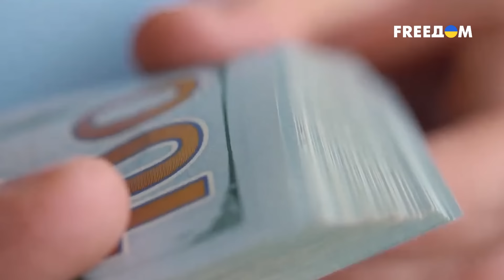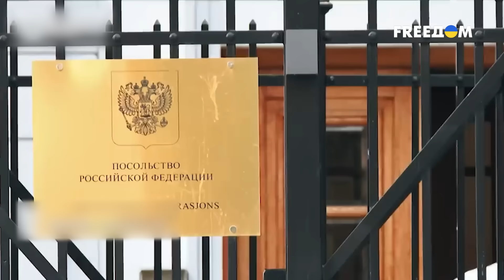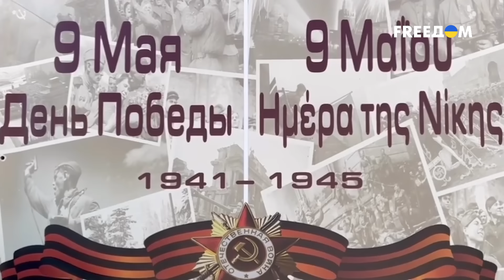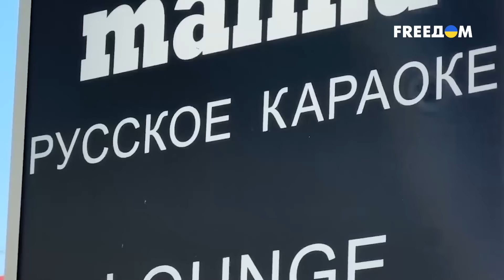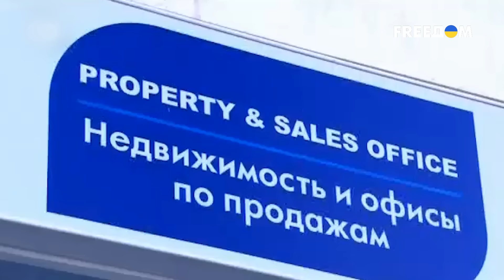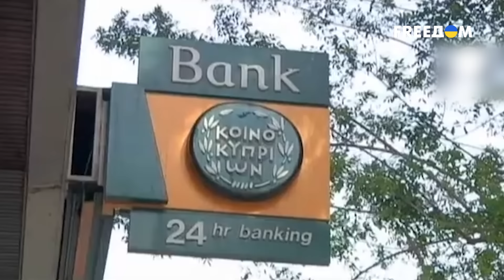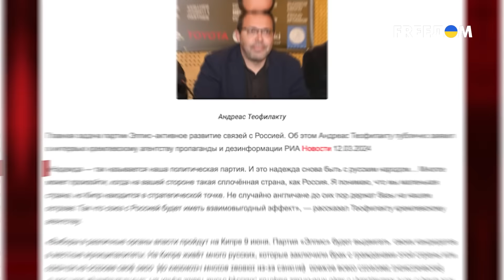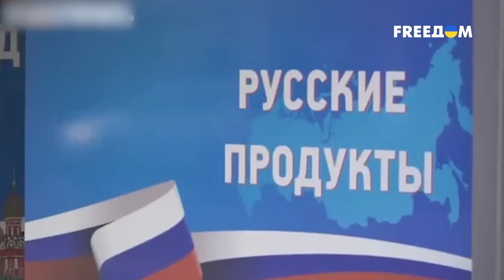У ГРУ – свой ОСТРОВ мечты! "РУССКИЙ МИР" на КИПРЕ перерос в ЭПИДЕМИЮ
Солнечный курорт с репутацией офшора и Мекка для российских спецслужб. Все это – об одной из стран Евросоюза. Какое государство открыло двери нараспашку путинским агентам и благодаря кому это стало возможным – узнавайте в материале телеканала FREEДОМ.